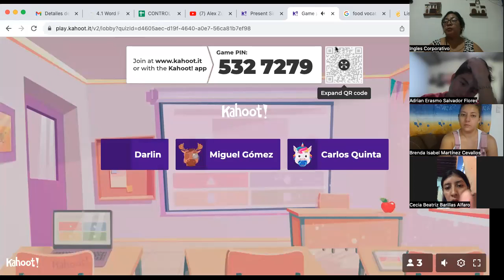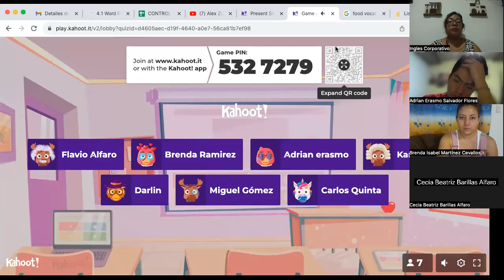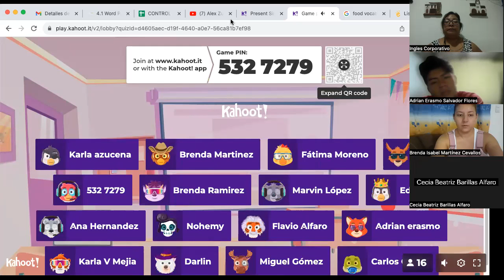SESION 08.1-05/10/2023- FI-REGAL- 92- CORDOVA DE BONILLA- SIMPLE PRESENT REVIEW 1